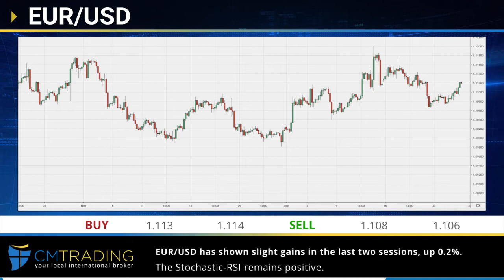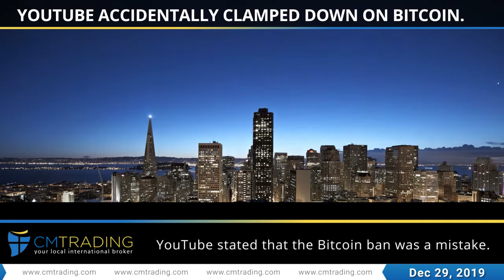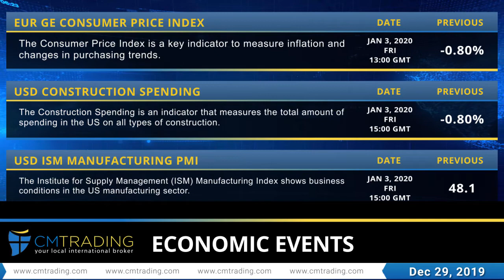CM Trading_EN - Weekly financial news 29.12.2019